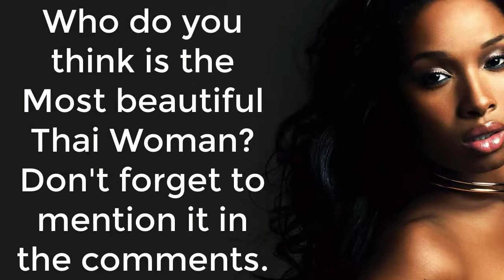10 Most Beautiful Angolan Women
Who do you think is the Most beautiful Angolan Woman? Don't forget to mention it in the comments.